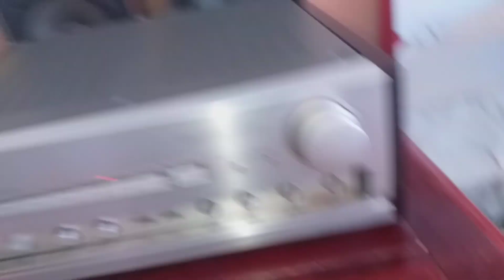ทดสอบแอมป์วินเทจรุ่นใหญ่ตัวใหญ่สวยคลาสิคเสียงดี SONY TA-F333ESJ MADE IN JAPAN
รุ่นใหญ่ตัวใหญ่กำลังขับเยอะเสียงดีนานนานมาทีครับ ติดต่อพูดคุ่ย line vira95418 tel